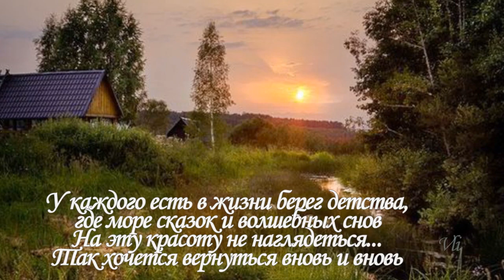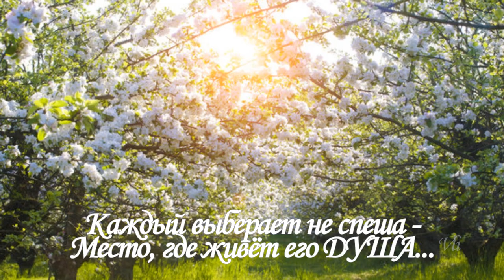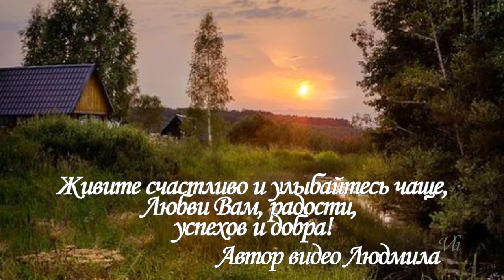"За окошком вишня" Я. Сумишевский Красиво для Души!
Автор песни Слава Благов  Пусть будет куда возвращаться.. Пусть будет.. куда спешить.. Ни повода.. чтоб огорчаться.. И миллионы причин.. чтобы жить..